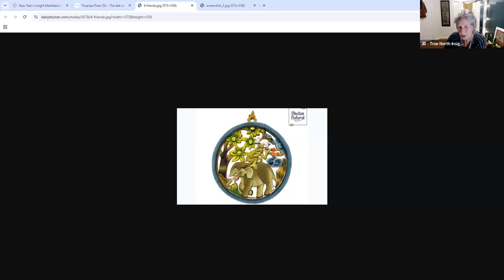4 Harmonious Friends with Jill Davey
An important dharma story from Bhutan with a guided meditation.

More information about True North Insight's upcoming New Years Meditation Retreat